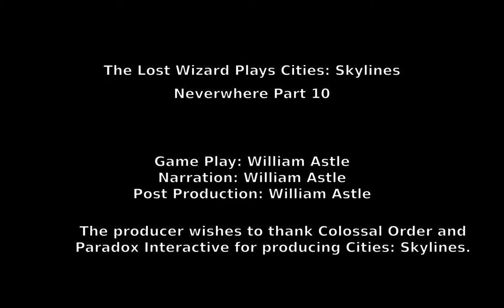Cities: Skylines - Neverwhere Part 10